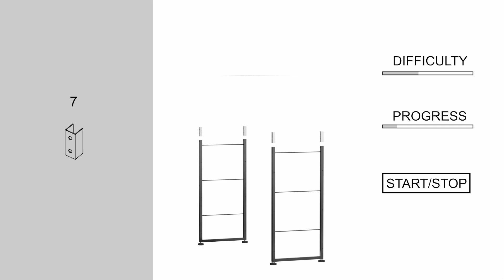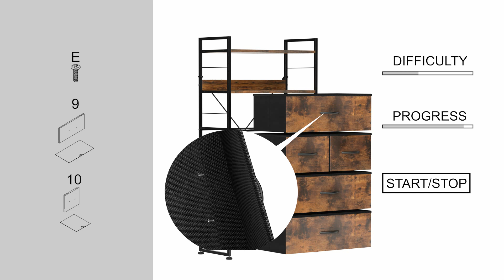Five Drawer Shelf Lulive Installation Video.Dresser for Bedroom Chests of Drawers for Entryway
Versatile Drawer Chest: A neat and clean design that can decorate a wide variety of rooms, making organization and storage drawers the perfect complement to any contemporary decor - living room, bedroom, entryway, bathroom, and more. Works perfectly with other storage furniture.
5 Drawer Storage Capacity: 5 chests of drawers to conveniently organize your clothes, pants, socks, sunglasses, books, small toys and more. The tall dresser drawer can be organized and effectively classified; 5 drawer dresser can keep the room clean and tidy and save space. The size of the drawers can be interchanged according to your preferences.
Multifunctional Structure: The drawer fronts are made of high quality cationic polyester fabric. Cationic fabric feels smoother and more delicate. Solid wood handle design - easy to pull in and out. Sturdy wood and frame, easy to clean and wear-resistant. Comes with additional removable hooks for hanging light items.
Sturdy and Durable: The sturdy steel frame and waterproof wood top ensure years of use. Heavy-duty metal frame with X-frame backing and wall anti-tilt kit enhances the stability of this fabric dresser. Adjustable feet on the bottom can adjust balance, enhance stability and protect your floor from scratches.
Easy Assembly: Comes with detailed instructions for easy installation; all parts and accessories are included in the package. Your satisfaction is our first priority - we are here to assist you with any questions about the quality of our products or any questions you may have during your purchase.